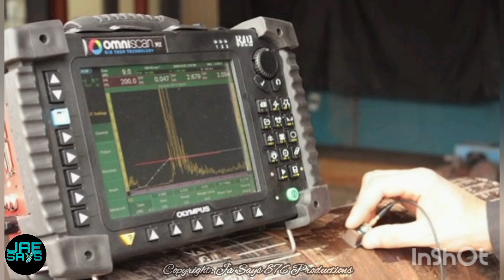Discover The Top 5 Jamaican Inventors And Scientists You Didn't Know About!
**Title: Top 5 Inventors and Scientists from Jamaica**

**Description:**

Welcome back to Jae Says 876! 🌴 In today's video, we're diving into the incredible contributions of Jamaica's brightest minds. Join me as we explore the groundbreaking work of Jamaica's top 5 inventors and scientists. From pioneering medical advancements to innovative technologies, these Jamaican trailblazers have significantly impacted both locally and globally. 🇯🇲✨

**Chapters:**
0:00 Introduction
1:30 Dr. Thomas Lecky - Livestock Geneticist
4:15 Dr. T.P. Lecky - Agricultural Scientist
9:30 Dr. Manley West - Medical Marijuana Researcher
12:00 Biochemist and Cancer Researcher
14:30 Conclusion

**Follow Jae says 876 for more updates:**

**Special Thanks:**
to all our New and continued contributors